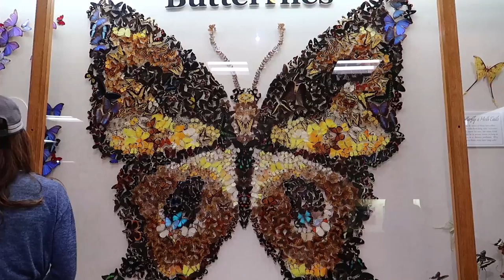Getting Out On A Rainy Day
The Bean Museum is free and so fun and it is, in fact, part of BYU! We had a great time and if you're ever in Provo, Utah, it's a great way to have some free inside fun.

Tara’s Links

Zach’s Links